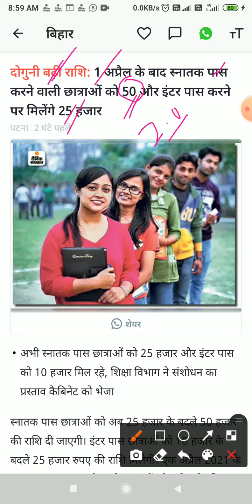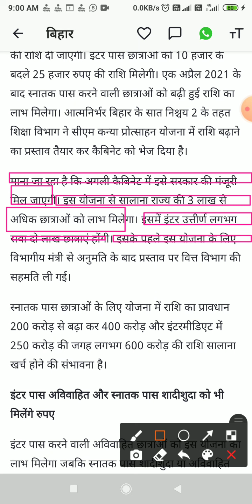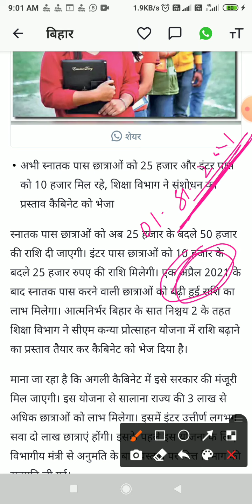bihar Graduation pass 50,000 milega| mukhyamntri kanya utthan yojna 2021, bihar government updates-